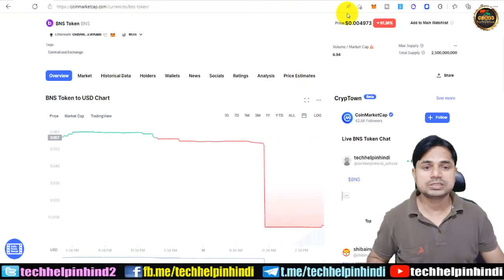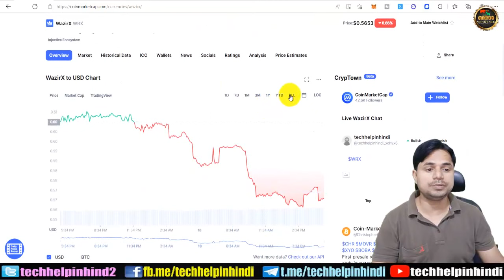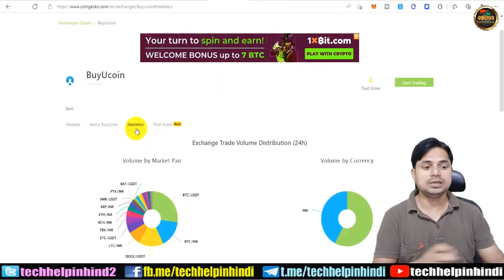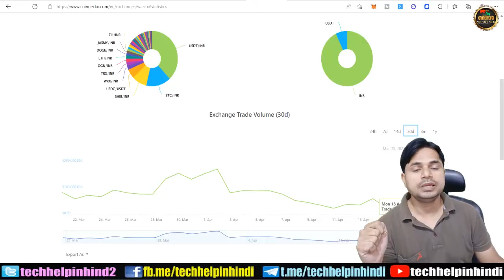ये एक्स्चेंज बंद हो सकते है? BitBNS-Wazirx-Coindcx-Coinswitch-Giotuss | क्या हुआ BNS टोकन के साथ?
ये एक्स्चेंज बंद हो सकते है ? BitBNS, Wazirx, Coindcx, Coinswitch Kuber, Giotuss | क्या हुआ BNS टोकन के साथ?

Friends, is video me apko India ne Crypto Tax lagne ke baad se suru hone wali dikkato or inke karan users ke fund ke sath or exchanges band hone wale lag rhe hai, or jaise hi 1% TDS start hoga 1st July se tab tak to pata nahi kon kon se exchanges par tala lag jayega. Isliye isme apke liye very very important information di gyi hai warna baad me pachhtana padega. I hope ye video bahut helpful rahega aap sabhi ke liye.

Crypto Tax almost 40% in India | Fayda Hoga ya Nahi - Tax dene ke baad kya bachega - अब क्या होगा? Full Calculation + Solution

30% TAX नहीं है ये | 38% से 43% पड़ेगा जानिये कैसे | अब क्या होगा? Crypto Tax almost 40% in India

WORK FROM HOME | BEST ONLINE JOB | LEARN & EARN 10K TO 50K | GENIUNE INCOME | EARN MONEY ONLINE BY MCS TOKEN AMBASSADOR LEARNING PROGRAM

WORK FROM HOME | BEST ONLINE JOB | LEARN & EARN 10K TO 50K | GENIUNE INCOME | EARN MONEY ONLINE BY WAZIRX LEARNING PROGRAM

How to participate in IDO | IDO kya hota hai | best lauchpad | Vesting kya hoti hai | Stake kyu karna padta hai | Kitna Profitable hota hai? How to participate in IDO | IDO kya hota hai | Vesting or Stake kyu krna padta hai

wazirx,wazirx exchange,indian exchange volume down,wazirx me trading kaise kare,wazirx trading,wazirx exchange deposit inr,wazirx trading volume